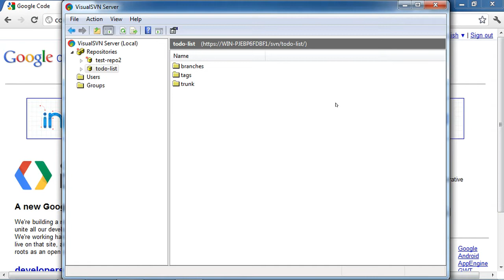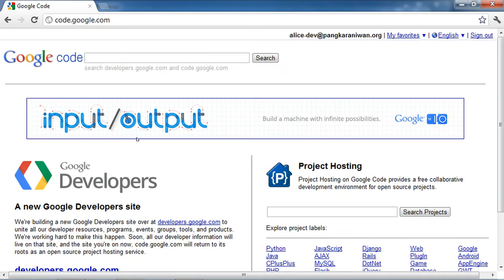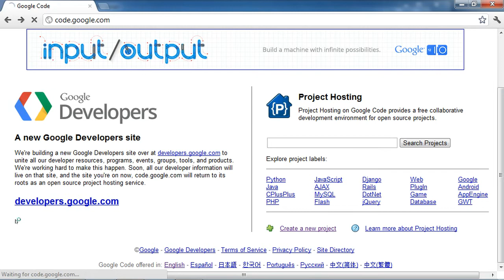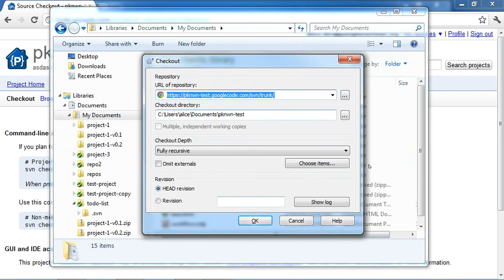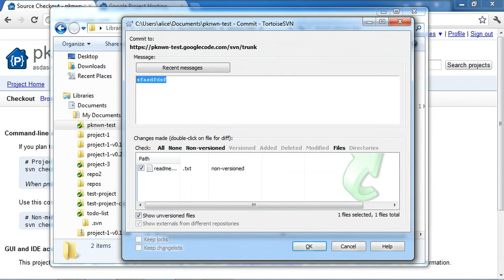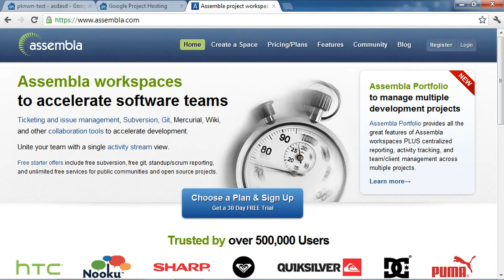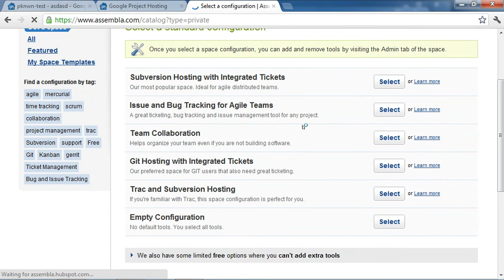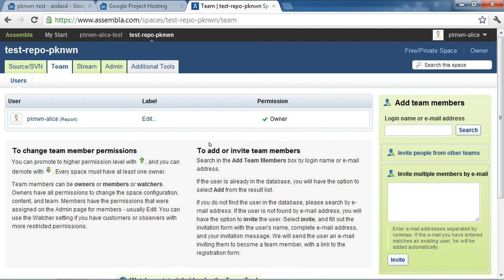Free Online Subversion Hosting